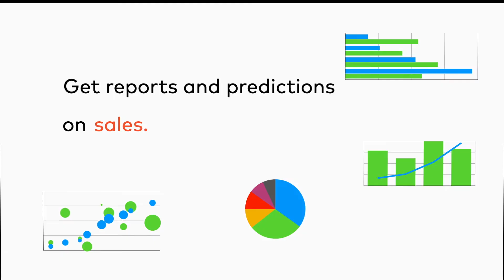Customer Data Collection and Analytics for WordPress and WooCommerce Websites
Formaloo WordPress plugin helps you collect customer data and analyze it to get impactful insights and next actions.
Formaloo collects events from your web & mobile apps and provides a complete data toolkit to every team in your company.
You can unify your customers’ touchpoints across all platforms and channels using Formaloo.